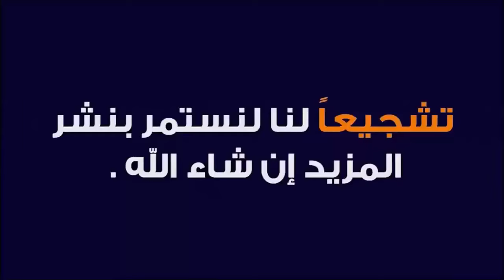الزواج عبر وسيلة الأنترنيت🕌 الدكتور طيب كريبان 👉 دين و دنيا